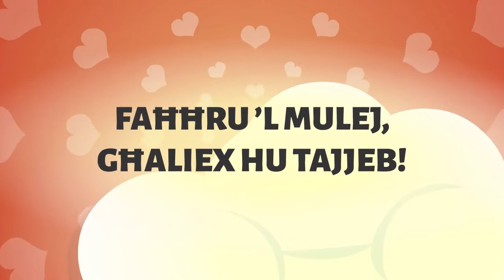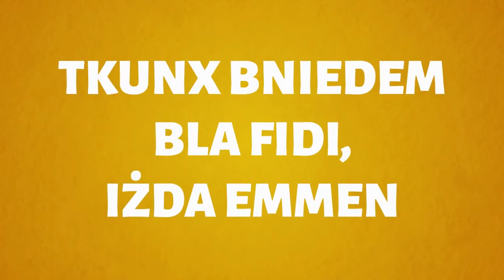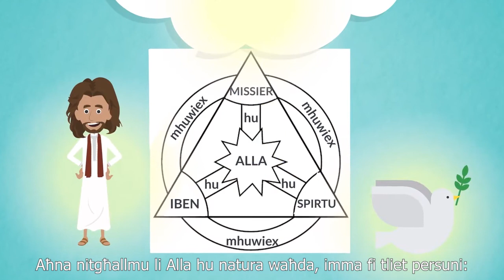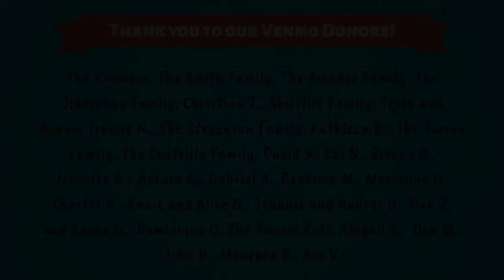Il-Paċi magħkom! It-2 Ħadd tal-Għid (Sena Ċ)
Il-Paċi magħkom! Riflessjoni Kattolika għat-tfal mibnija fuq il-qari tat-2 Ħadd tal-Għid (Sena Ċ).

VIDJO ĠDID KULL ĠIMGĦA
Materjal oriġinali maħdum minn Isabella D’Angelo